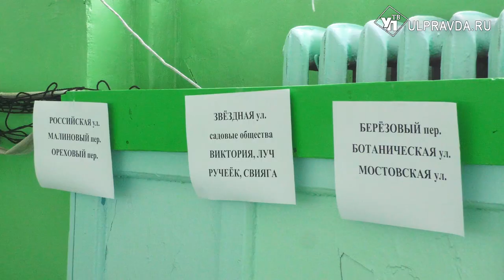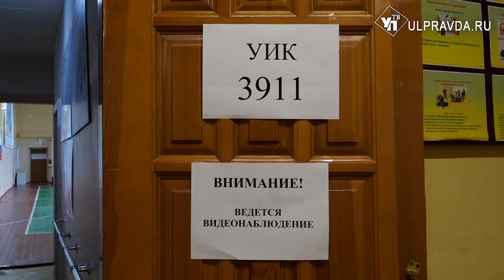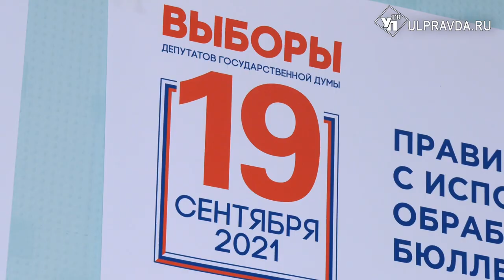Второй день пошел. Как в Ульяновске проходит голосование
Легитимно, доступно и безопасно – главные критерии выборов. Предусмотрено всё до мелочей. На каждом участке кроме самой избирательной комиссии работают волонтеры, сотрудники полиции.